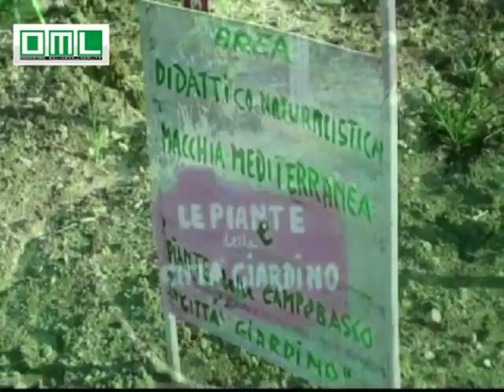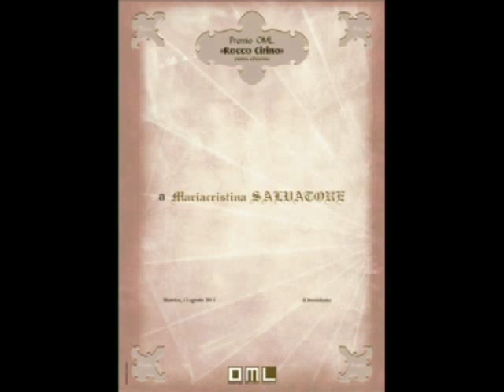Premio OML "Rocco Cirino", 1° edizione - 2/2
Interventi: Roberto Colella, Sindaco Matrice, presidente OML, S.E. Giancarlo Maria Bregantini.

Elenco premiati